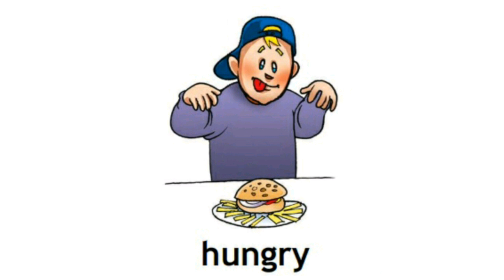How to Pronounce Hungry in British English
How to Say Hungry in British English

Как произносится голодный по-английски

Как произносится голодный на английском языке

hungry [ˈhʌŋgrɪ] голодный

British accent
Британский акцент

Поддержка канала -
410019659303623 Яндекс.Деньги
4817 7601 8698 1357 Сбербанк

Channel support -
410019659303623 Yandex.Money